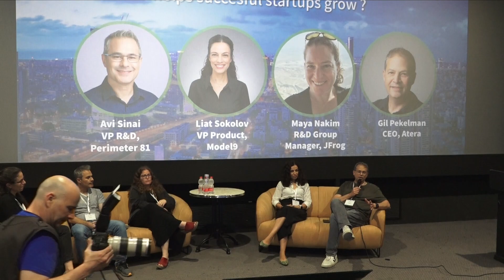Panel discussion: How Agile helps successful startups grow Hebrew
Participating:
Gil Pekelman, CEO @ Atera
Maya Nakim, R&D Group Manager @ JFrog
Liat Sokolov, VP Product @ Model9
Avi Sinai, VP R&D @ Perimeter 81

Moderator: Yael Rabinovich, Lead Coach & Partner @ AgileSparks